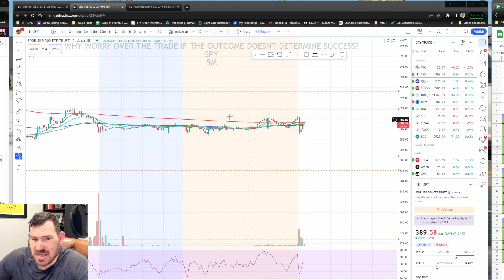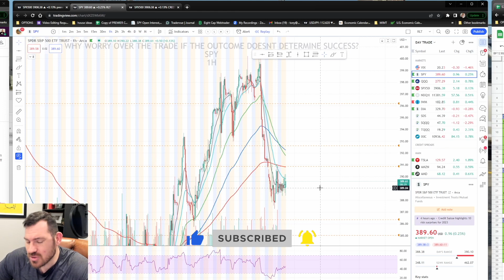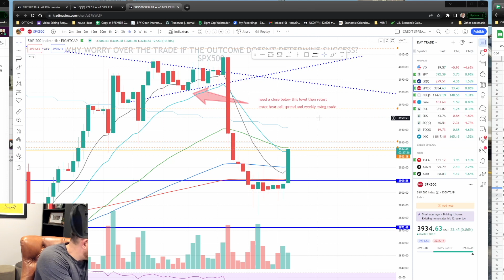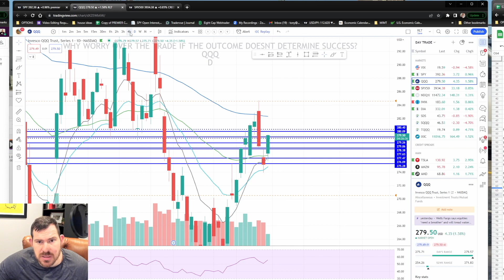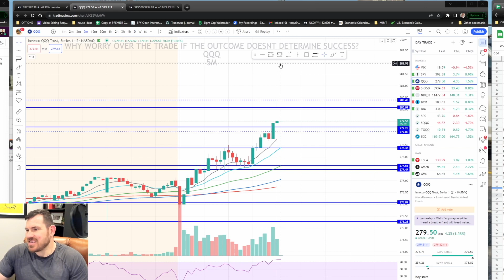Get An Inside Look at a Day in the Life of a Day Trader with Tony - Week 1 Part 2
Who is Tony Pawlak? What does his life look like as a full time trader? Dive deep into Tony's first week as he opens the door into his life, introducing you to his family, home, habits, hobbies and trading!

Want to know how the rest of Tony's week played out?  Well here you go, the conclusion to week 1 as Tony ends his week.  Check it out.